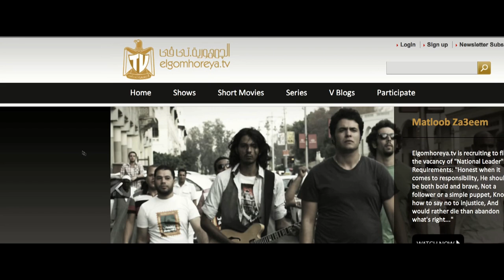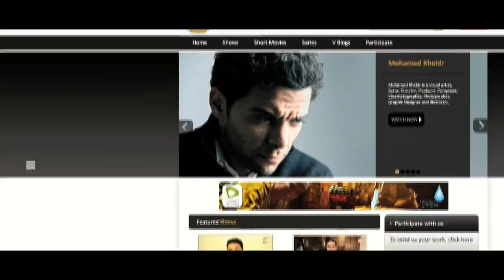Elgomhoreya.tv Promo الجمهورية تي في برومو